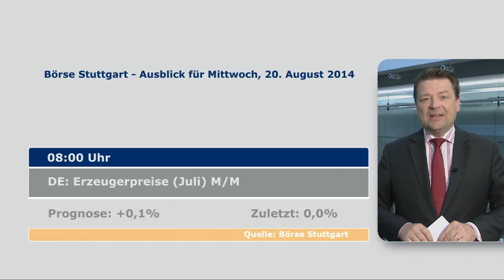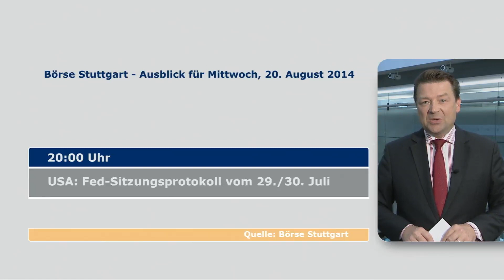Börsenausblick für Mittwoch, den 20.08.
Ein Ausblick auf die wichtigsten Konjunktur- und Unternehmensdaten am Mittwoch, dem 20. August 2014 von und mit Holger Scholze